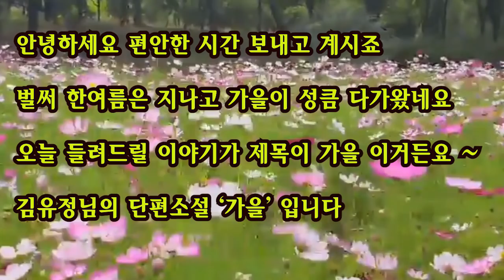[단편소설오디오북] 가을 / 김유정 / 다른짓은 다 해도 아내만은 팔지 말라고 말하고 싶었지만...결국 내손으로 매매계약서를 써주고 말았다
살랑거리는  코스모스 영상과 함께
김유정의 가을 이라는 단편으로 찾아왔습니다.

작품명 : 가을
작   가 : 김유정
김유정의 소설중에 체험적 소재에 따라 크게 세 갈래로 나눌 수 있다.
그 하나는 고향 실레마을 사람들의 가난하고 무지하며 순박한 생활을 그리고 있다.

*영상 참여 해주신 서**님의 남편분께 깊은 감사드립니다.